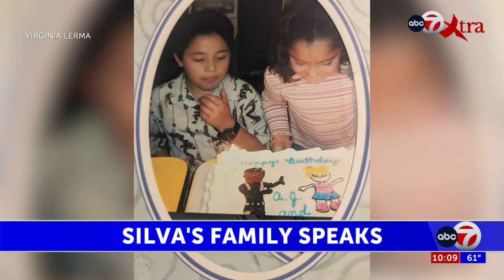Family of man named in LCPD officer death grieves, asks for forgiveness